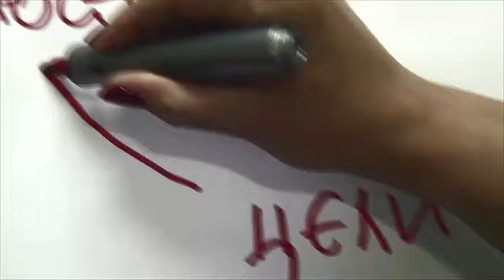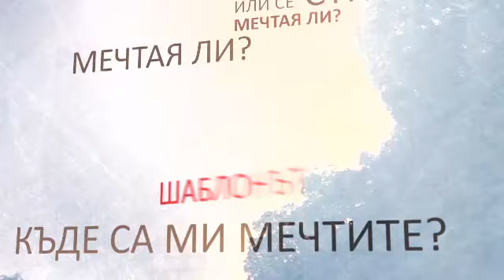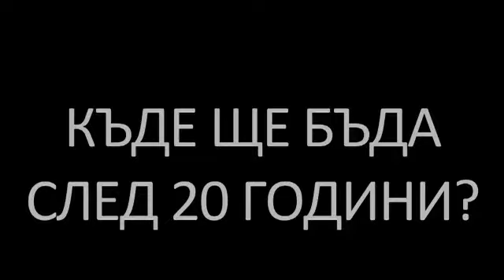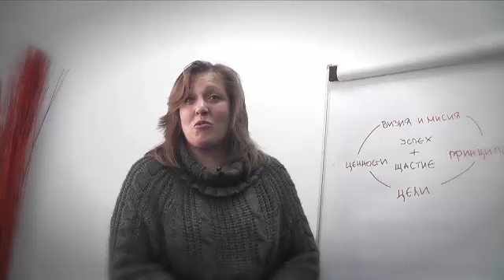Кой, ако не аз!?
Закуска за личностно развитие 2015
"АЗ НЕГО или ТО МЕН"